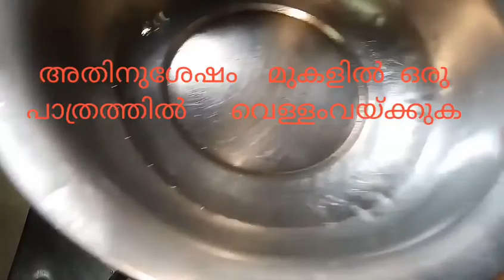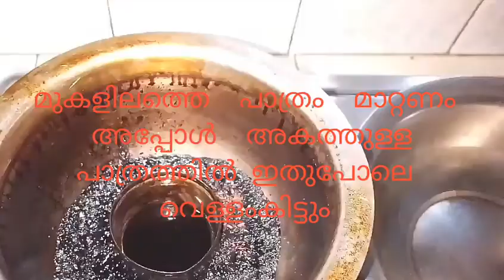Easy Mehandi Making/Malayalalm/Ahanyakurumbi Channel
EasyMehandiMaking
Mlalaylalam
AhanyakurumbiChannel